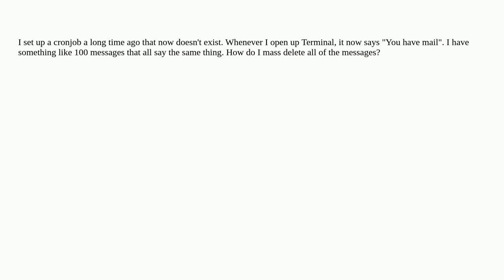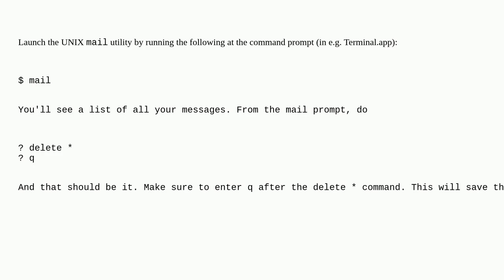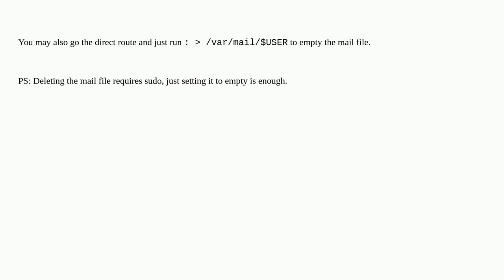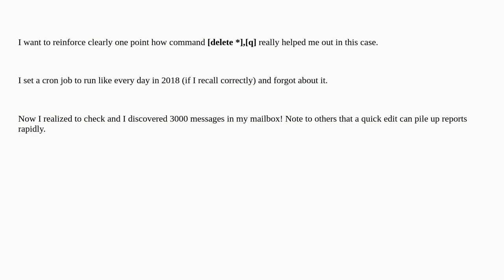Apple: How do I delete all Terminal mail?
How do I delete all Terminal mail?

A special thanks goes out to the community

  email unix terminal